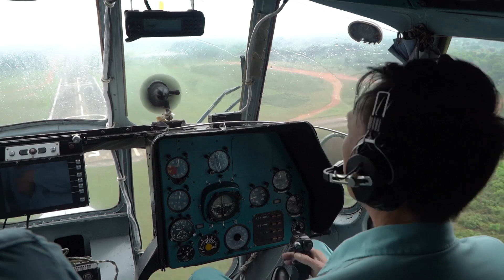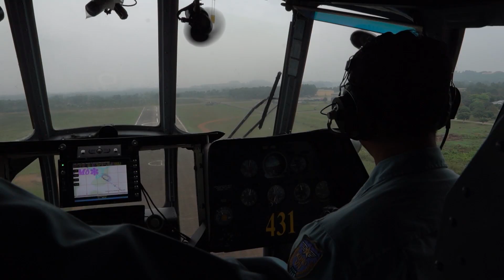Trực thăng bay diễn tập kỷ niệm 70 năm Chiến thắng Điện Biên Phủ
Trung đoàn Không quân 916 (Sư đoàn Không quân 371 - Quân chủng PKKQ) bay diễn tập nhằm nâng cao kỹ thuật cho buổi kỷ niệm 70 năm chiến thắng Điện Biên Phủ.